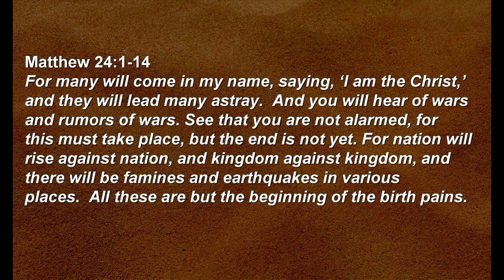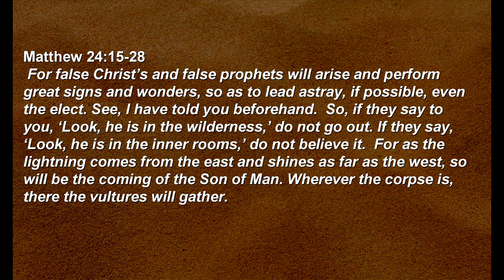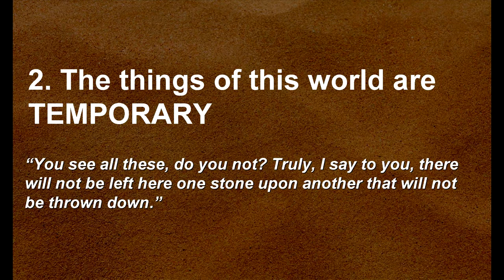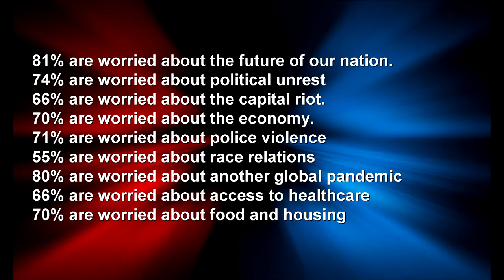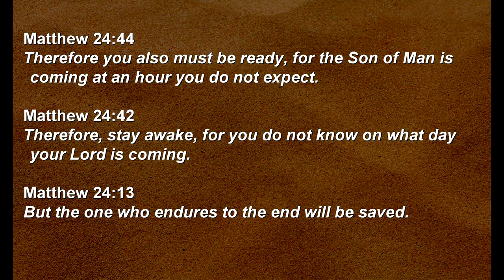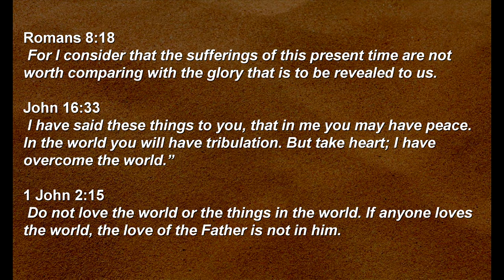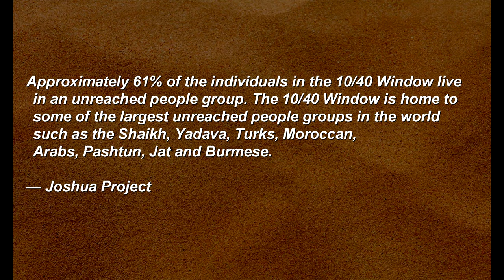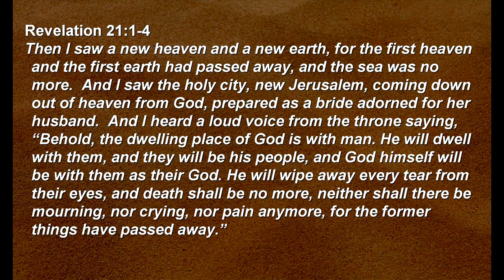Matthew: When Does Jesus Return?